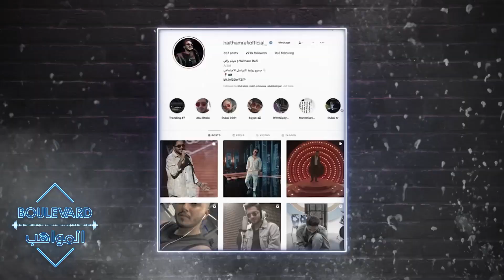هيثم رافي سترجع أهم محطات الجولة الثالثة في بوليفارد المواهب